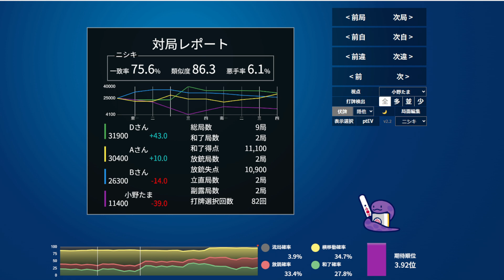【#158 雀魂→NAGA検討】小野たまのじゃんたま 【日本プロ麻雀協会】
日本プロ麻雀協会＆麻雀なりたま屋の小野たまです。

これもまた麻雀…

※コメントにおける誹謗中傷はご遠慮ください。
※当配信と関係のないコメントもお止めください。
※暴言や荒い言葉遣いはお控えください。
☆見る側も私たちも楽しい配信になるようにご協力よろしくお願いします！

麻雀なりたま屋とは

最高位戦日本プロ麻雀協会所属の、成田裕和（なりたひろかず/ぴーかず）

日本プロ麻雀協会所属、小野たま（おのたま）

この二人によるYouTubeチャンネルです。